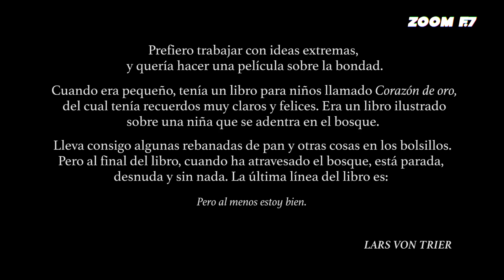Breaking the waves: la mujer sacrificada y abnegada.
Créditos:
Edición: Gerardo Herrera. (Twitter: @El_Lyndon)